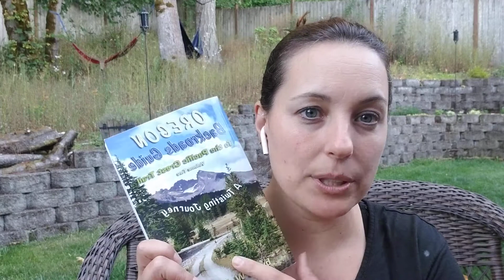Prepping for my 1st Pacific Crest Trail hike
Hi there! My name is Carla. I'm embarking on one of my bucket list adventures, hiking a portion of the PCT. I have never multi-day hiked only day hikes very sporadically in my lifetime. I am learning! Thanks for joining me along the journey.